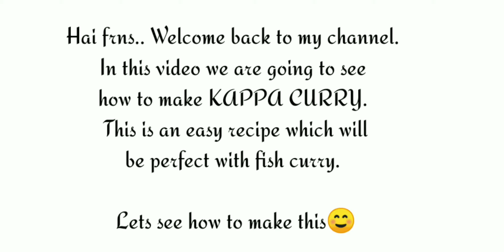Kappa curry/Kerala kelangu curry/Tapioca curry/கிழங்கு கறி/மரவள்ளி கிழங்கு கறி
In this channel you will see different recipes with easily available ingredients.

You can easily follow the recipes with simple steps and make healthier and tastier food..

In this video we are going to see how to make
Kappa curry/கிழங்கு கறி
This is an tasty one pot rice recipe which goes well with steamed rice and fish curry.
Make it easily at home and serve hot😋

தேவையான பொருட்கள்:

மரவள்ளி கிழங்கு-1 கிண்ணம்
தேங்காய்-1கப்
ஜீரகம்-1டீஸ்பூன்
கறிவேப்பிலை-சிறிது
பூண்டு-5 பல்
மஞ்சள் பொடி-1/2டீஸ்பூன்
மிளகாய் பொடி-1டீஸ்பூன்
தேங்காய் எண்ணெய்-1 டீஸ்பூன்